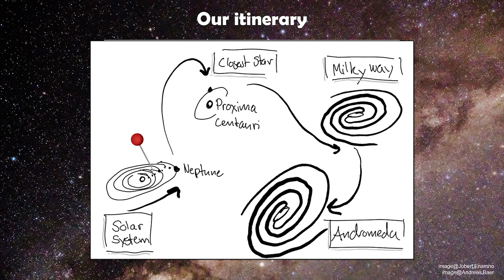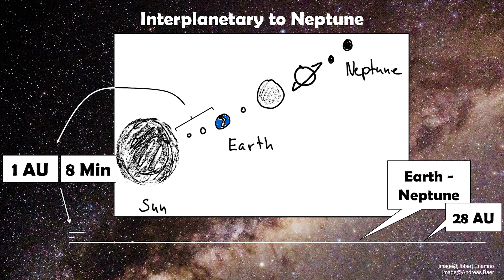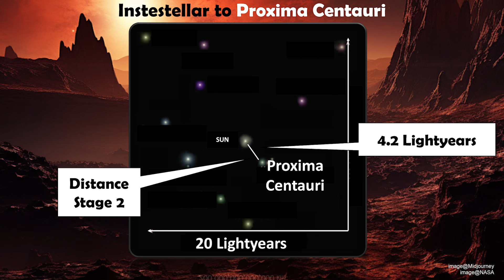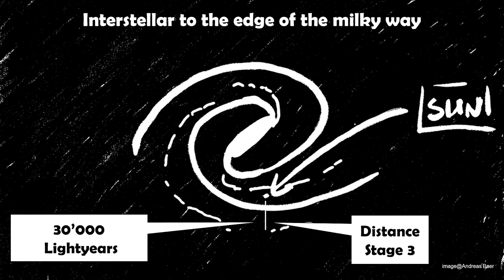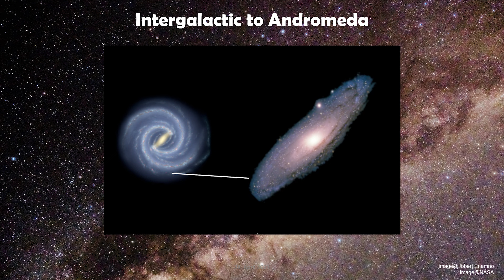The Starship Captain | Andreas Baer | TEDxHWZ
I will take you on a journey with a spaceship that will transport us beyond the outermost planet Neptune, to Proxima Centauri, to the lower edge of the Milky Way, and finally to the Andromeda Galaxy. Chief Digital Officer
CDO This talk was given at a TEDx event using the TED conference format but independently organized by a local community.